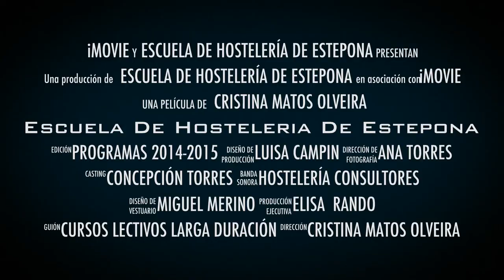Escuela de Hosteleria de Estepona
Centro de Formación de Hostelería y Turismo